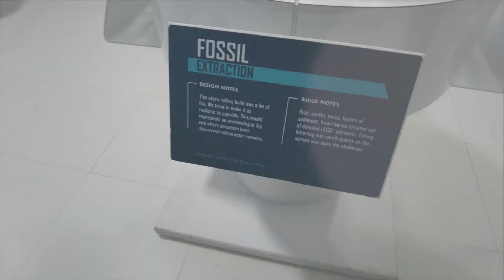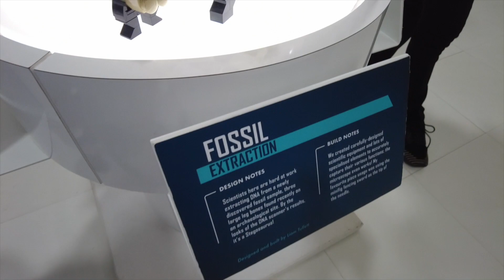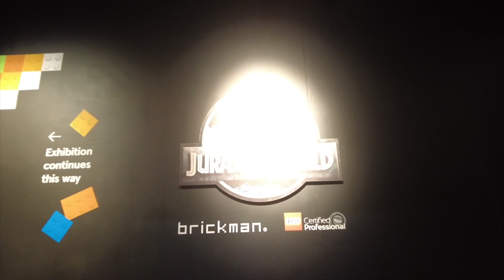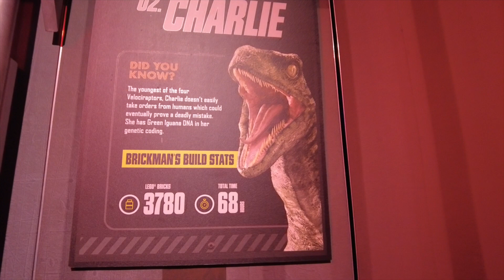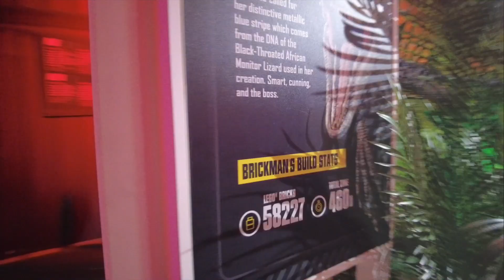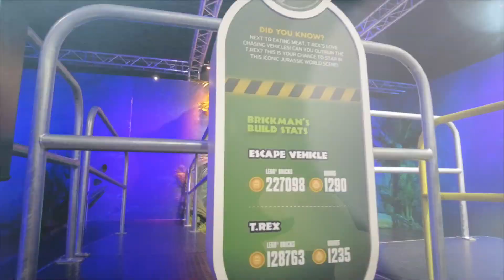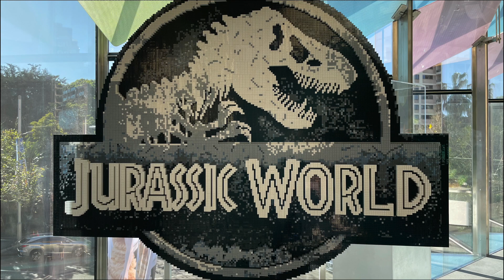VLOG from LEGO Jurassic World Exhibit SYDNEY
Check out the Jurassic World Exhibit at the Sydney Museum

Features builds by Brickman from LEGO Masters Australia

*This video and the contents of the channel are intended for those over the age of 13